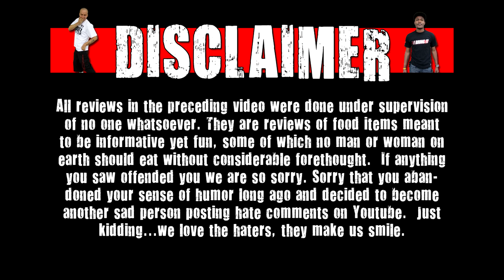CarBS - Del Taco Surf & Turf Epic Burrito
Welcome to CarBS! On this show Matt Zion will be reviewing food/drinks in his car to get them out to the fans asap! Today Zion reviews Del Taco Surf & Turf Epic Burrito.